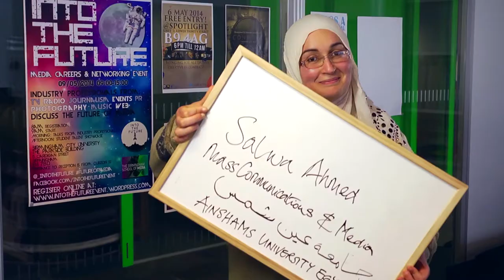Media and Cultural Theory at Birmingham School of Media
Find out how you can carry out research into media and culture by studying a degree course at Birmingham School of Media